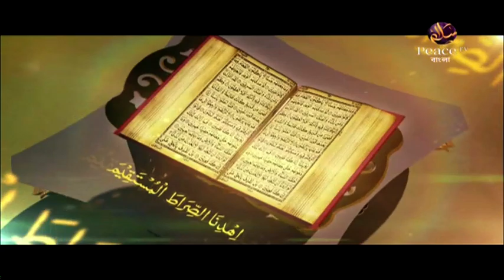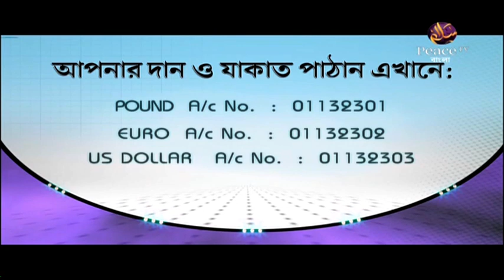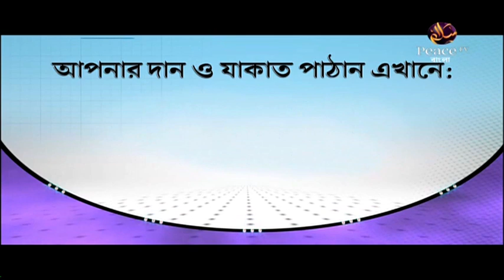১৭.১০ অন্তরের আমল। সরলপথ। শাইখ আহমাদুল্লাহ। পিস টিভি বাংলা